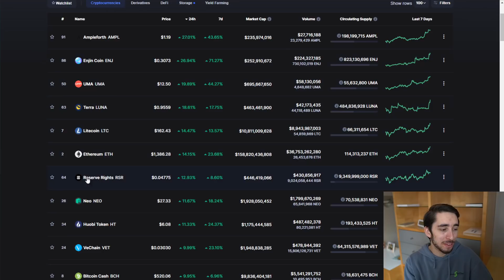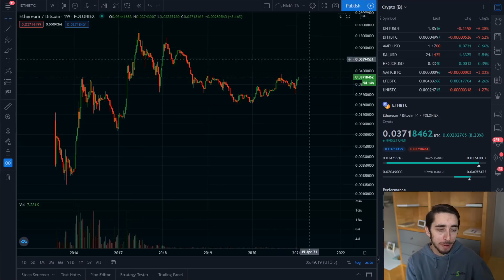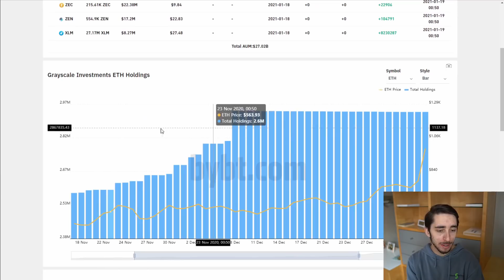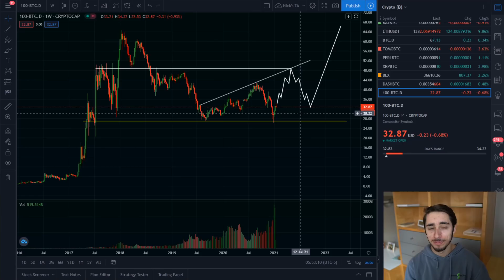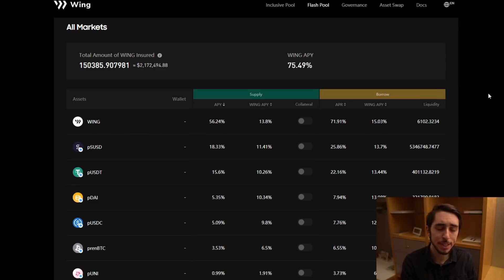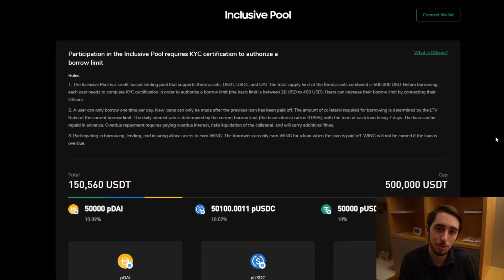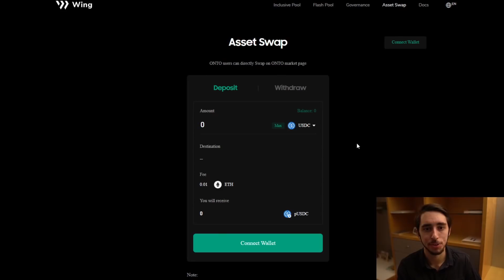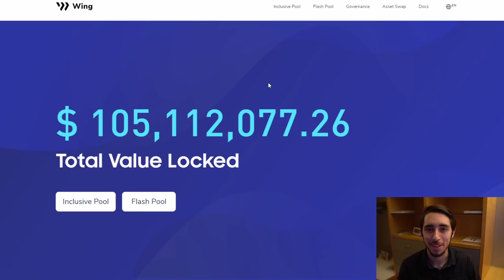Ethereum Soars To $1,400 | Here's What You Need To Know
🤝 Want to trade OTC? Caleb & Brown is my personal favorite to get started

NANO: xrb_3y7qi1z5kcpgi9cnk4bctus155qntiy1cszfmeh9zg7eqqqjb9imebsqf33t
BTC: 14DHXJa9CgeBPf6m7UeMKE9yzAYFKPW2nV
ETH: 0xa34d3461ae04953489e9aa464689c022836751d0